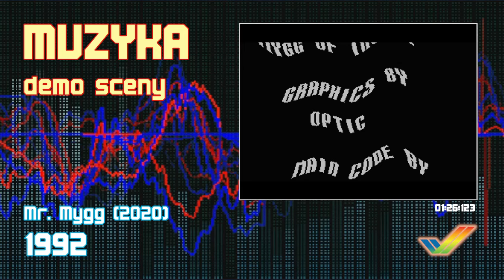1992 (demo scene music) - Amiga